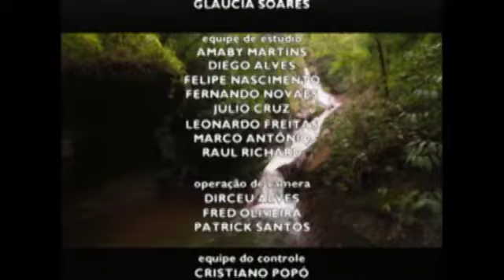RIOS URBANOS - BLOCO 3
Com o crescimento da população, Belo Horizonte avançou sobre as margens dos rios, comprometendo os mananciais que abastecem a água da cidade. A crença de que os rios são inimigos do cidadão por provocar mau cheiro, doenças, inundações, impedir a ocupação e prejudicar o fluxo do trânsito tem justificado o progressivo soterramento das malhas hidrográficas. São mais de 300 rios que vivem hoje canalizados sob o concreto. Esses rios tornaram-se invisíveis?

Cuidar de rios significa tratar bem cada nascente, riacho, córrego e ribeirões afluentes da bacia hidrográfica, e para falar sobre isso, recebemos Marcus Vinícius Polignano, Professor da Faculdade de Medicina da UFMG e coordenador do Projeto Manuelzão, Maria Tereza Viana de Freitas Corujo, ambientalista e integrante do Movimento pela Preservação da Serra do Gandarela, e Odilon de Lima, conselheiro do Subcomitê do Rio Itabirito e Membro do Projeto Amigo do Rio.